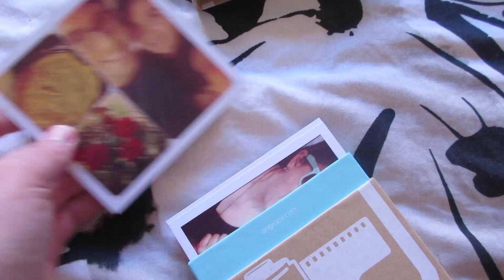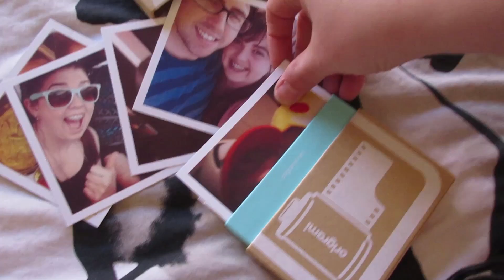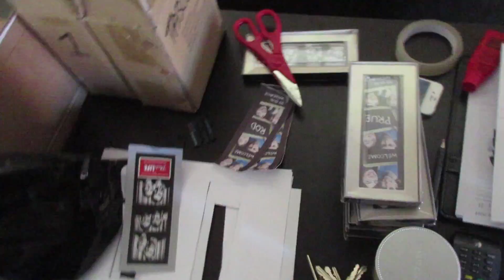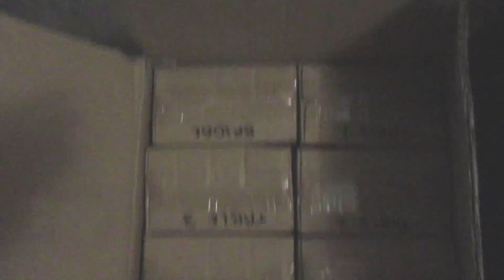THAT WAS A FAIL (20.10.2014 Day 292)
QOTD: What was the last tedious thing that you have had to do?

LINKS